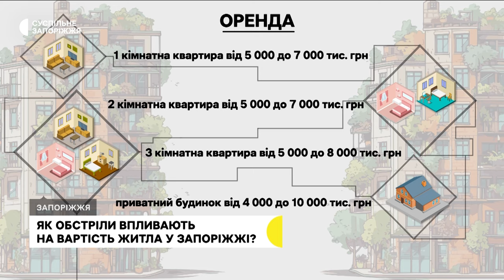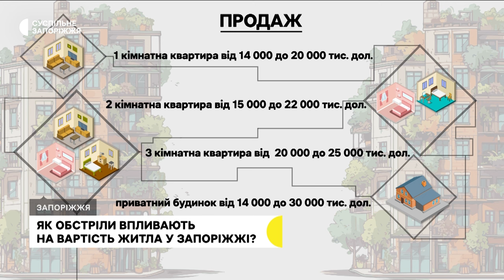Як обстріли впливають на вартість житла у Запоріжжі?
Жили під щоденним обстрілами, без води, тепла, газу, з перебоями світла та зв'язку, втім, після чергової ворожої атаки не витримали та переїхали до Запоріжжя. Родина Івочкіних —переселенці із селища Степногірськ, Запорізької області. Понад півроку мати Дар’я з чоловіком та трьома дітьми мешкають в безоплатних прихистках обласного центру. Жінка каже: мріє орендувати приватний будинок для всієї родини та поки для сім'ї це не по кишені. Скільки коштує винайняти житло у Запоріжжі та від чого залежить ціна — дізнавалися кореспонденти Суспільного.